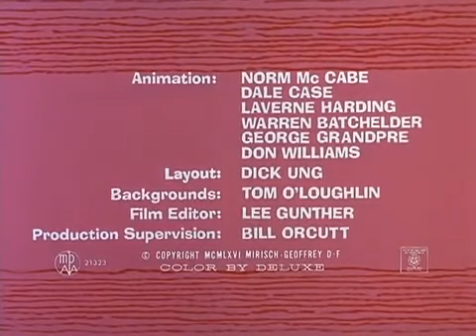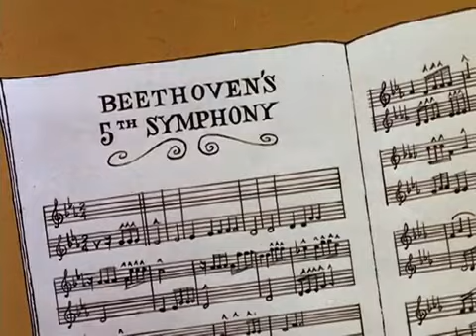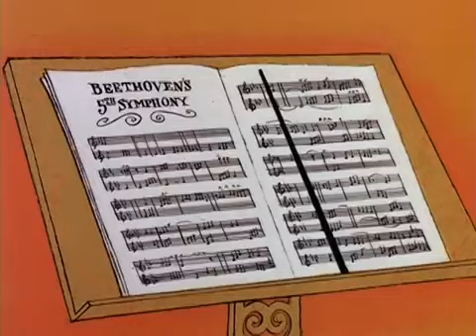The Pink Panther in Pink, Plunk, Plink